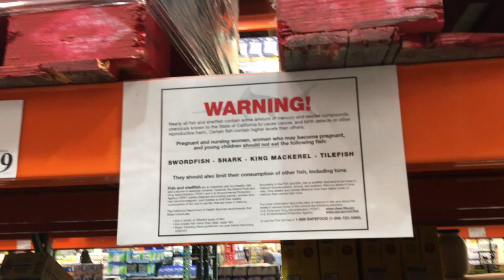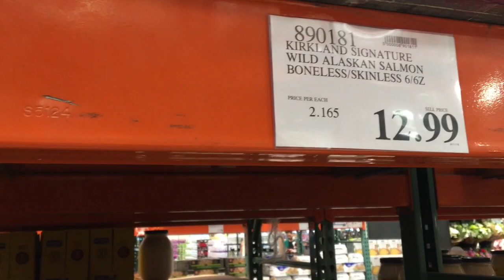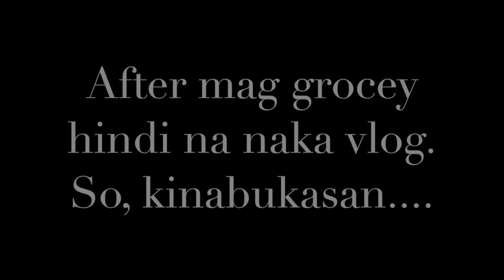MAY BUMISITA BEFORE MY BIRTHDAY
Hi guys!  May bisita kaming cute na bata. I hope you guys enjoy this video. Thank you for all your support. I love you all!